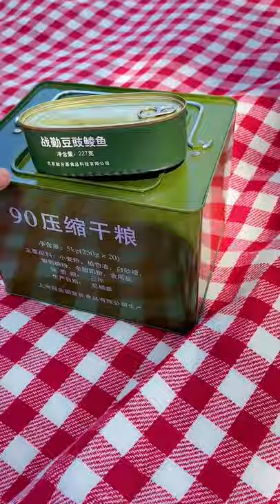121 为野外求生做个演练#打卡迎国庆 @快手热点O3xddgkd5fav5if9